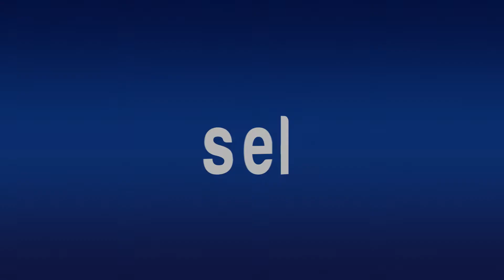Son tianguistas, la otra cara de la Navidad